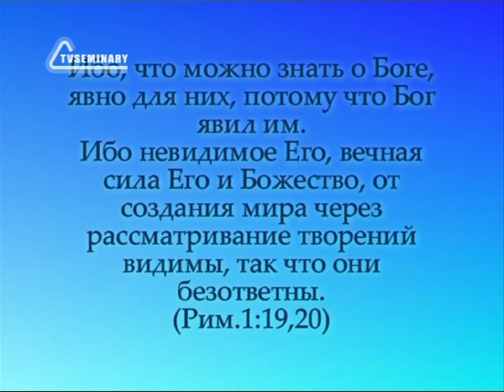TVS PT217 03